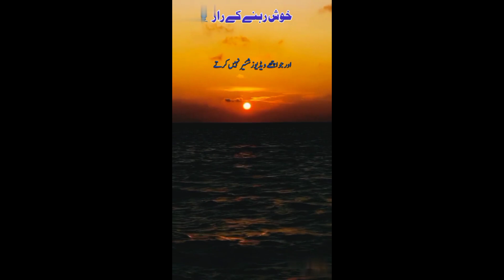Dil Ka sacha Alfaz Hain yah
Gasa ka Ag Kal Go hakikat main ho raha hai vasa hi Dil Ka sacha Alfaz Hain yah